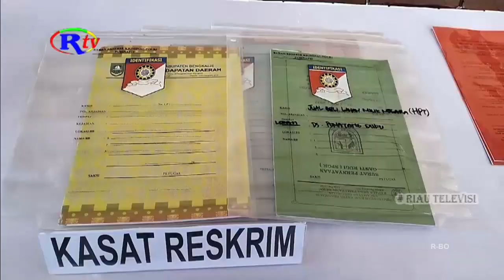POLRES BENGKALIS UNGKAP KORUPSI DI KPU BENGKALIS, 4 PEGAWAI KPU DITETAPKAN TERSANGKA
BENGKALIS (riautelevisi.com) - Kepolisian Resor Bengkalis tetapkan  empat tersangka dalam kasus tindak Pidana Korupsi di Kantor Komisi Pemilihan Umum pada tahun 2020, keempat empat tersangka yang telah ditetapkan tersebut merupakan pengelola keuangan dan diperkirakan kerugian negara mencapai Rp4,5 milyar lebih.

Kepolisian Resort Bengkalis Menggelar Conferse Pers terkait pengungkapan 4 tersangka tindak pidana korupsi yang terjadi di Kantor Komisi Pemilihan Umum Kabupaten Bengkalis, empat tersangka tersebut masing-masing berinisial PH selaku Kuasa Pengguna Anggaran (KPA), CG selaku Bendahara Pengeluaran (BP), MS selaku Pejabat Penanda Tangan Surat Perintah Membayar (PPSPM) dan HR selaku Pejabat Pembuat Komitmen (PPK). Keempat tersangka turut di hadirkan dalam Conferse Pers tersebut, Kapolres Bengkalis Akbp Setyo Bimo Anggoro mengatakan Polres Bengkalis melalui Unti Tipikor Satreskrim Polres Bengkalis telah menetapkan 4 tersangka beserta barang bukti uang tunai dan berkas atau dokument yang berhasil diamankan dan rencananya Polres Bengkalis akan menyerahkan barang bukti ke Kejaksaan Negeri Bengkalis untuk dilakukan tahap P21.

Kapolres Bengkalis menmbahkan terhadap perbuatan ke empat tersangka mereka dijerat dengan Pasal 2 Ayat (1) JO Pasal 3 Undang-Undang RI Nomor 31 Tahun 1999 tentang Pemberantasan Tindak Pidana Korupsi sebagaimana dirubah dengan Undang-Undang RI Nomor 20 Tahun 2001 tentang perubahan atas Undang-Undang RI Nomor 31 Tahun 1999 tentang Pemberantasan Tindak Pidana Korupsi JO Pasal 55 Ayat (1) Ke 1 KUHPIDANA dengan ancaman hukuman di pidana penjara dengan penjara seumur hidup atau pidana penjara paling singkat empat tahun dan paling lama 20 tahun dan atau denda paling sedikit Rp.200.000.000, juta (dua ratus juta rupiah) dan paling banyak Rp.1.000.000.000 (satu milyar rupiah), kita rencana tindak lanjut proses sidik terkait komisioner Kpu Kabupaten Bengkalis dengan dugaan tindak pidana yang sama. (RA)